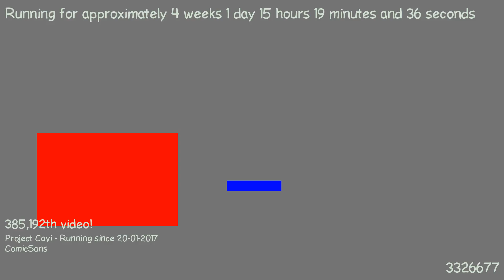1487510632 - Webdriver Cavi - F_0